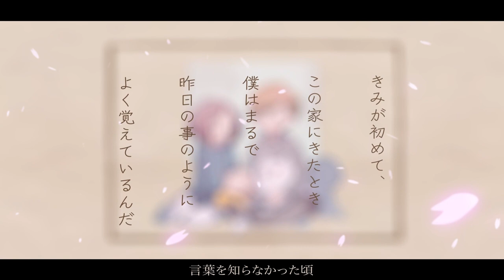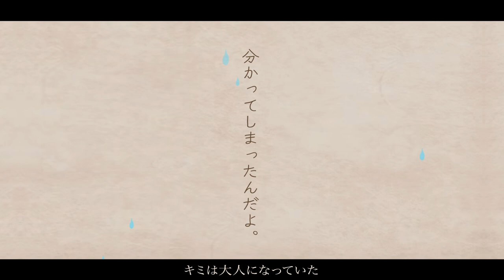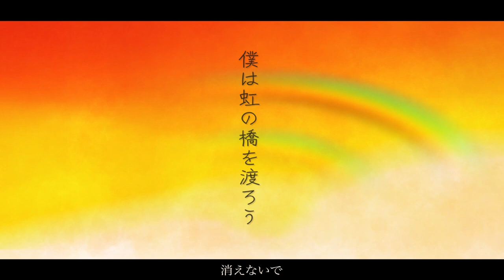時雨沢恵一 × 黒星紅白コラボMV『ぼくといぬの物語』 / Tomoji feat. 初音ミク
時雨沢恵一×黒星紅白 掌編『ぼくのいぬのうた』をボカロ楽曲化！

★時雨沢恵一書き下ろし掌編『ぼくのいぬのうた』完全版（無料）はこちら

MV『ぼくといぬの物語』

歌 : 初音ミク

作詞：作曲：Tomoji

映像：なとん

【歌詞】

ボクがまだ小さくて
言葉を知らなかった頃
ココロに話しかけてきた
夕焼け色の瞳

パパやママには聞こえない
夢のストーリー
いつも話してたんだ

キミと一緒に走りたい
高く青い空の下
見たことのない世界へ
どこまでも行こう

言葉を覚えるたび
キミの声は小さくなって
ボクが大人になる前に
キミは大人になっていた
だけど

涙目を開けるとキミは
すぐ側にいて
いつも勇気をくれた

言葉なんてなくてもいい
物語は続いてる

放課後の茜の空に
(キミト イッショニ ハシリタイ)
懐かしい声が聞こえた
(コレカラ ボクハ トオクニユク)
夕焼けの瞳よ
黄昏に消えないで

もっと一緒に走りたい
終わらないよボクらのストーリー
夢の中のキミとボク